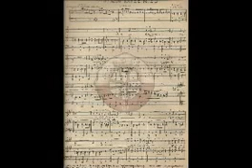Σ΄αγαπώ και σε μισώ - Μάγια Μελάγια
Beguine του 1949 σε μουαική Μιχάλη Σουγιούλ και στίχους Ασημακόπουλου - Σπυρόπουλου - Παπαδούκα, από την επιθεώρηση "12 παρά 5'" . Η παρτιτούρα γράφει :
Χαρισμένο στο φίλο μου Νίκο Συμεωνίδη, ΜΣ"